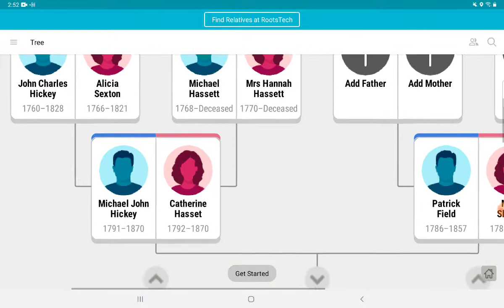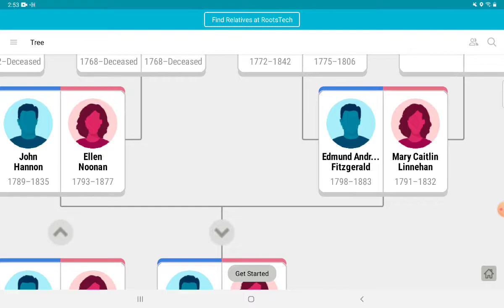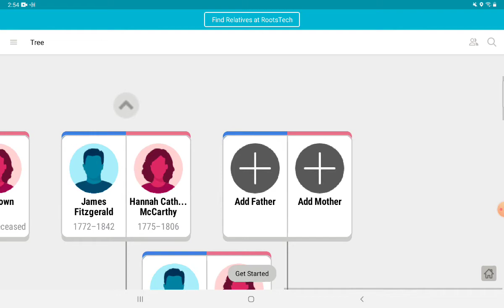the family tree of John F Kennedy